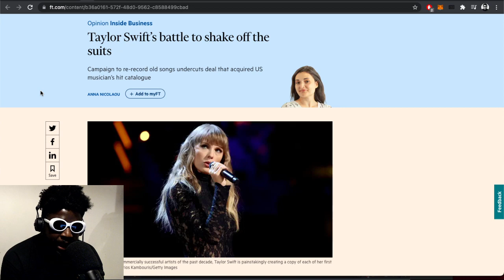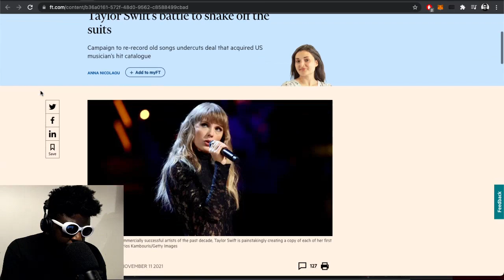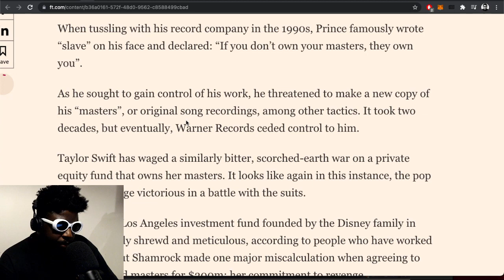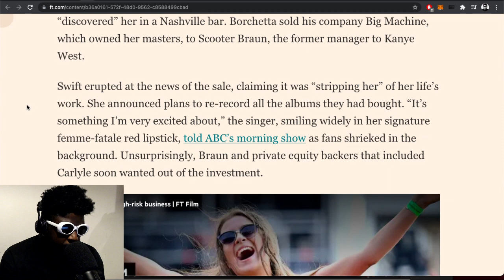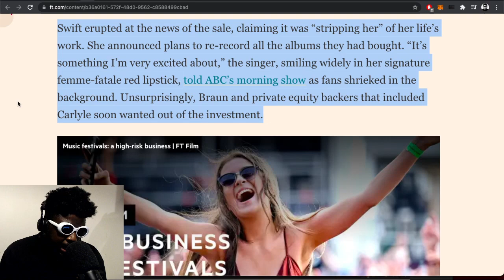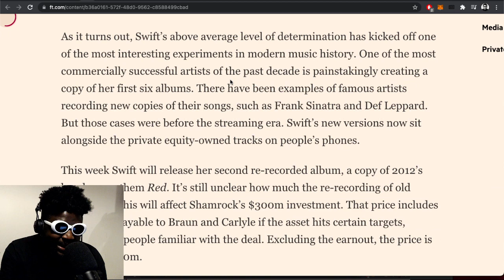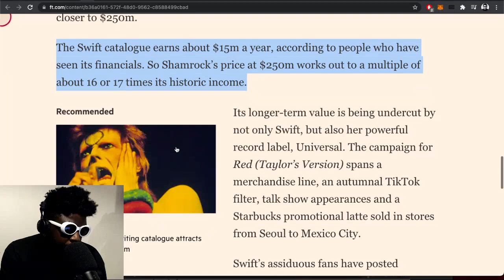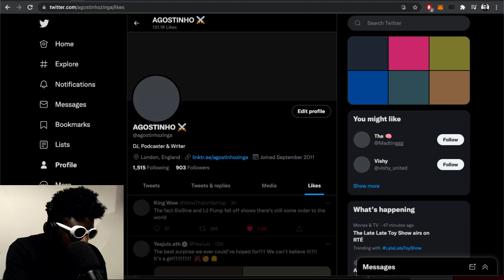why is Taylor Swift re-recording her albums?